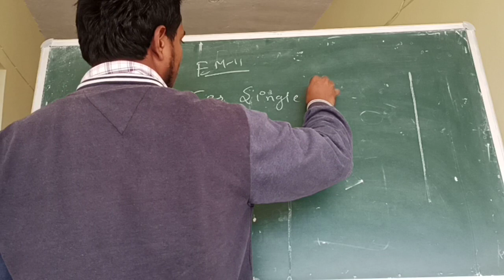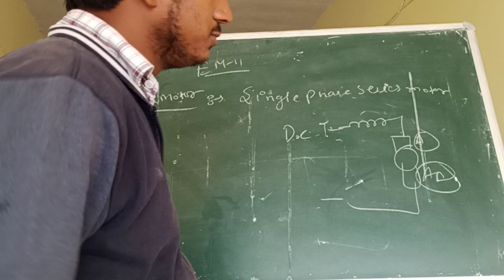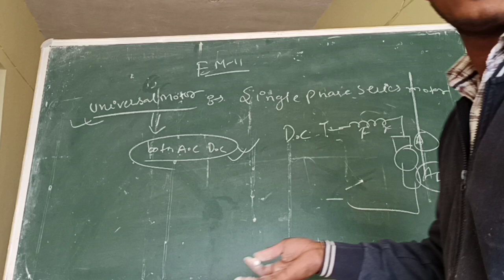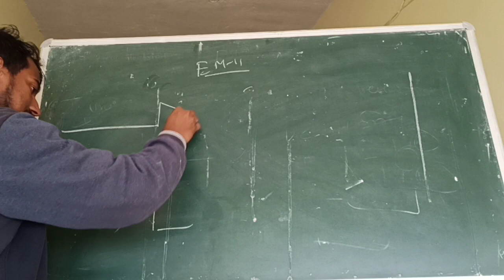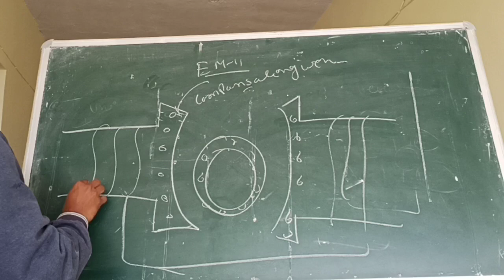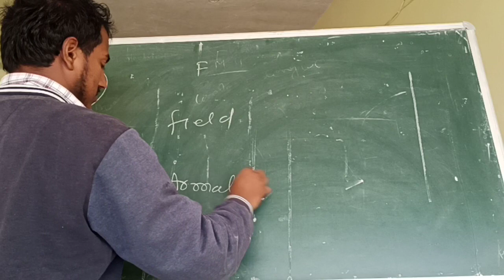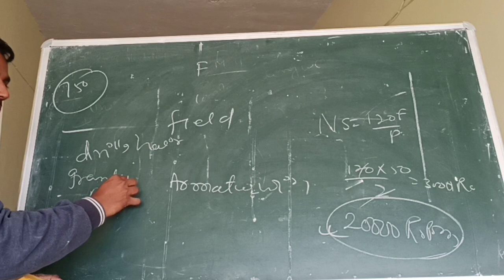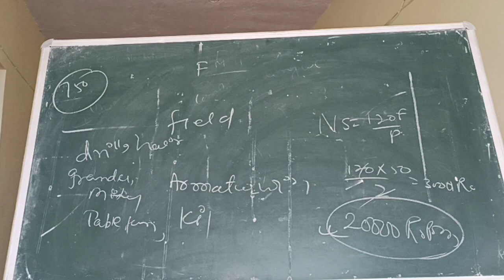em-ii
universal motor